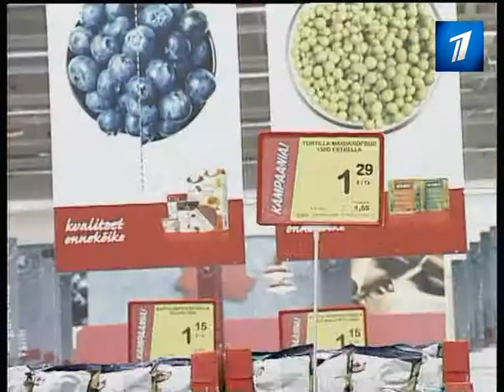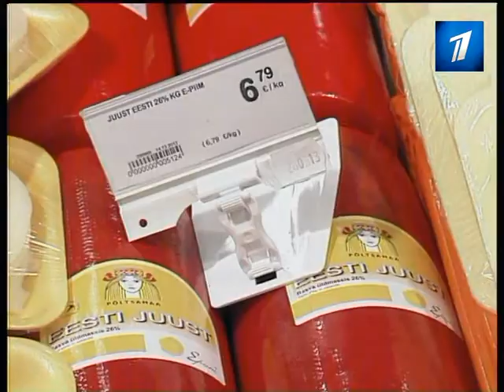Грустная статистика: стоимость потребительской корзины стремительно растет